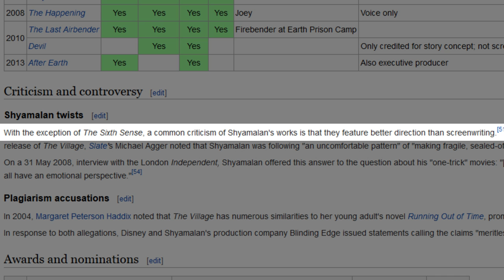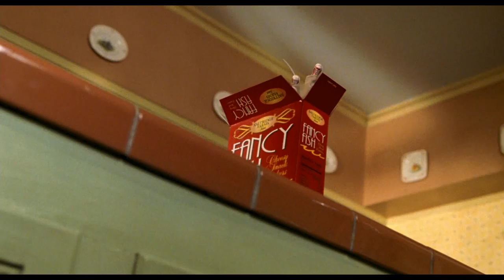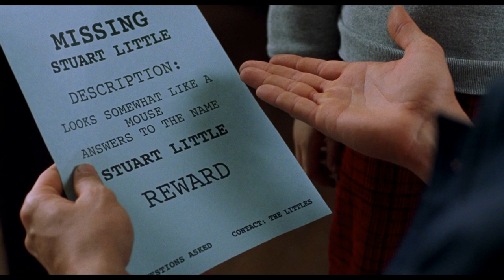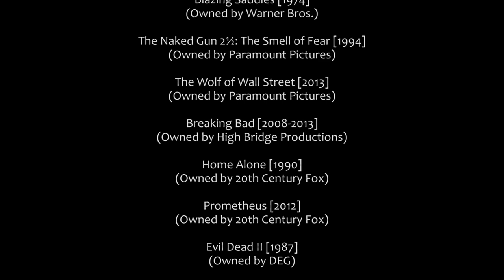The Unusual Suspect: STUART LITTLE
The Unusual Suspect reviews the 1999 family adventure movie Stuart Little.